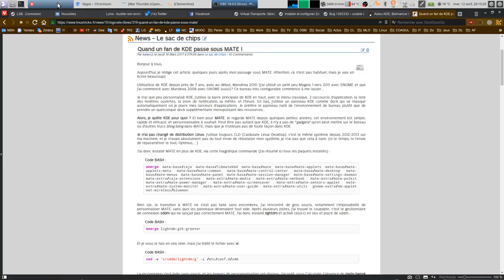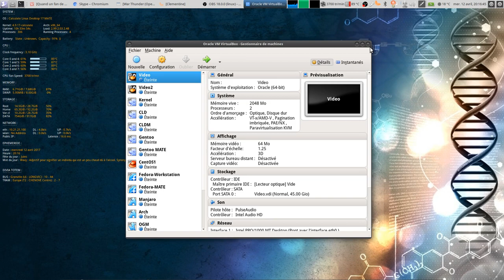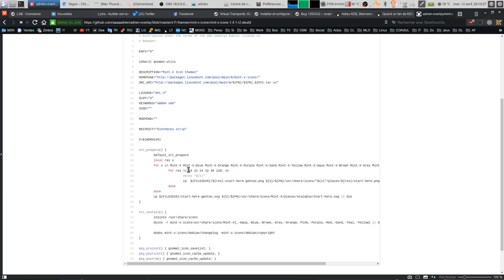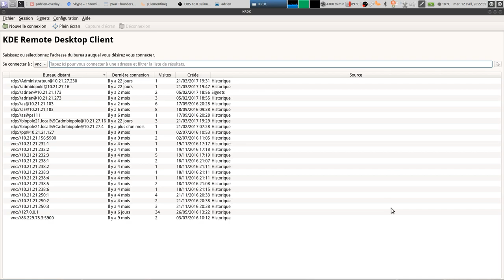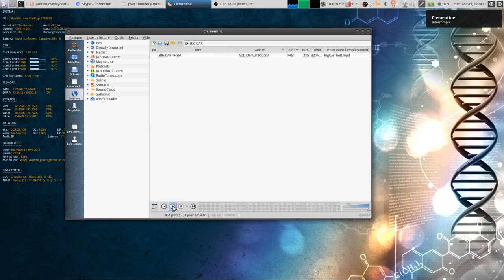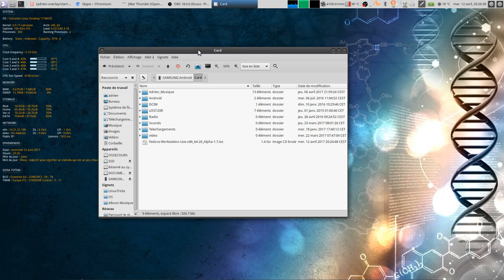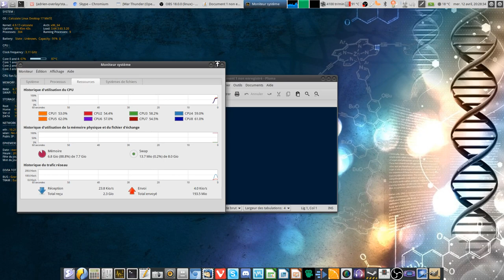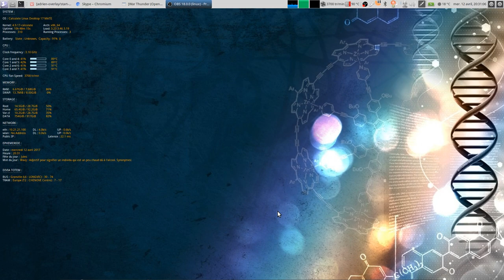MATE : Retour d’expérience un mois après...